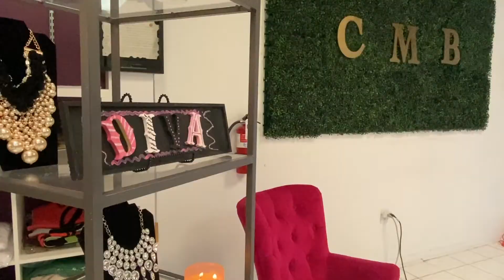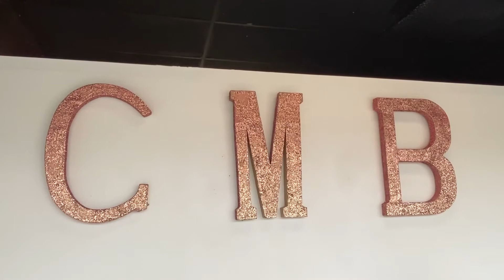The Classic Maven Tuesday Talk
Tuesday talks give small local businesses a platform to share their services!